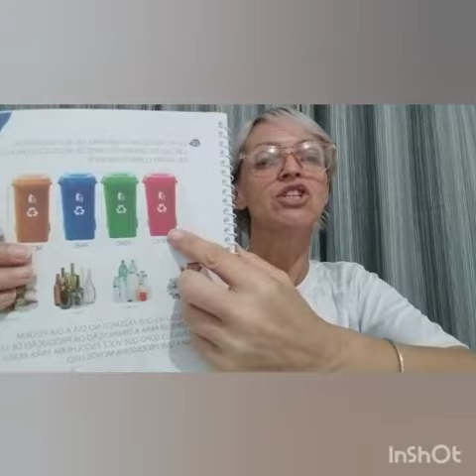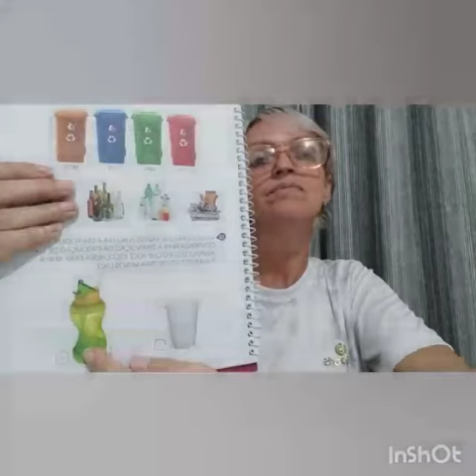Ciências- Livro de atividades-Reduzir, reutilizar e reciclar.